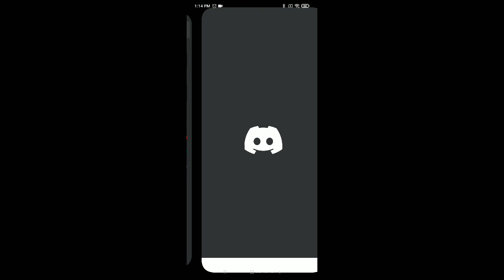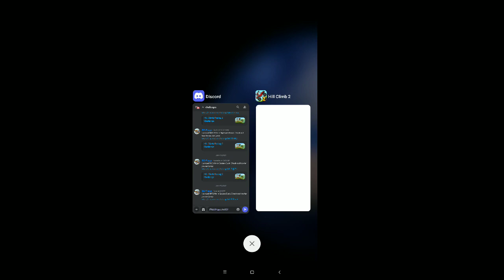Event HOWZAT gameplay and rewards